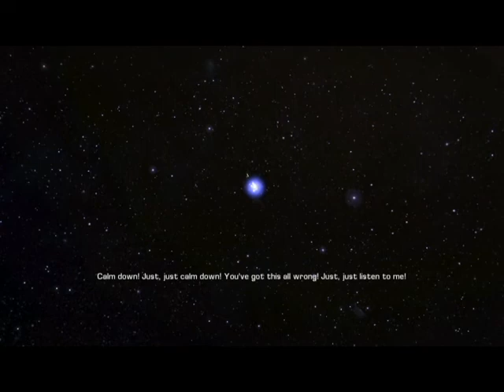Bulletstorm Part 1 | Drunken Rogues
So maybe they should have sobered him up before he made that decision...  either way, they are in deep now.  I hope you enjoy the first episode of my Bulletstorm Let's Play; make sure to leave me some comments if you have any suggestions for my video!

Developer: Epic Games, People Can Fly